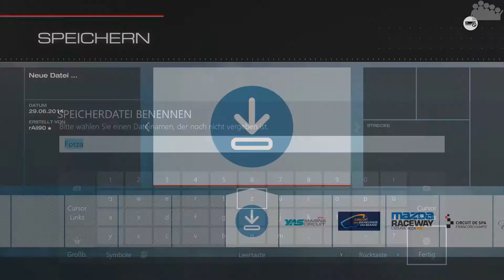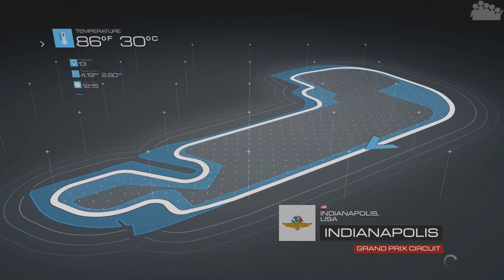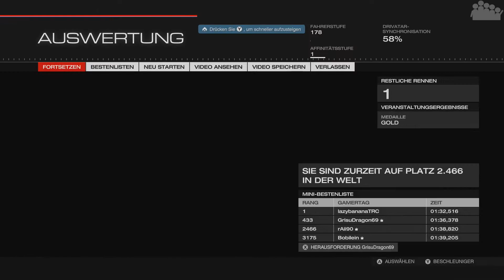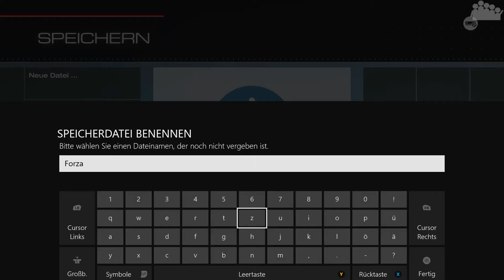FORZA MOTORSPORT 5 #077 - Kleiner Giftzwerg - Let's Play Forza Motorsport 5